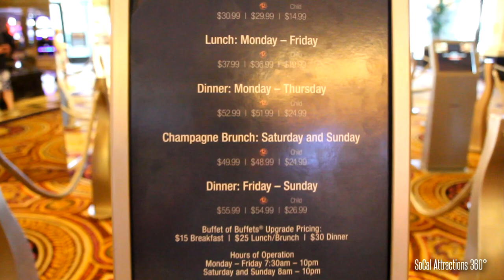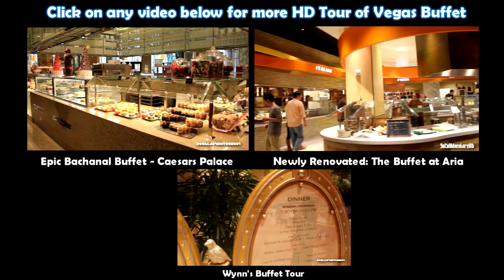Bacchanal Buffet Tour 2015 - Mouth-Watering Brunch Buffet - Caesars Palace Buffet - Las Vegas Buffet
[HD] Tour of Top-rated Las Vegas Buffet - Bacchanal Buffet Tour - One of the top Best Buffets in Las Vegas. Price for brunch - $49 per person. For dinner buffet version of Bacchanal Palace

This was recorded during brunch serving. We paid $49 per person not including tax and tip.

FULL SLOW & STEADY Walk-through of the $17,000,000 EPIC Bacchanal Buffet at Caesars Palace in Las Vegas. It's voted #1 buffet by USA Today.

After eating this buffet, it will feel like you are entering a food coma.

Tour of Las Vegas Buffet. Tour of Bacchanal Buffet